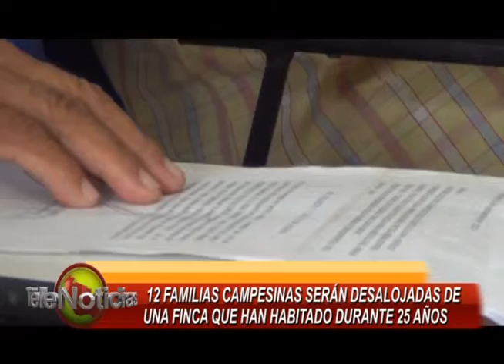12 FAMILIAS CAMPESINAS SERÁN DESALOJADAS DE UNA FINCA QUE HAN HABITADO DURANTE 25 AÑOS